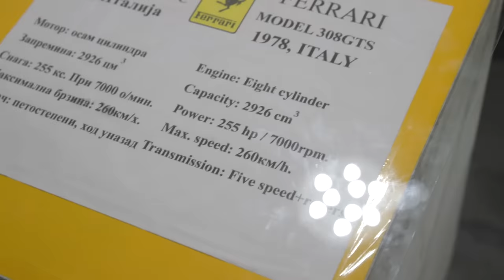Žvaćem 24 Žvake 24 Sata *Pokušaj*